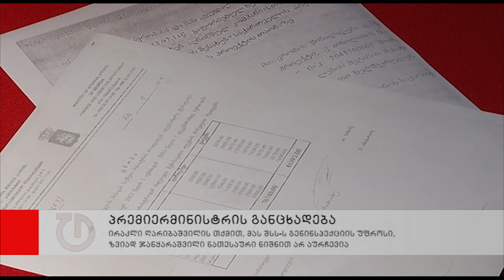ღარიბაშვილის თქმით, მას ზვიად ჯანყარაშვილი ნათესაური ნიშნით არ აურჩევია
დღეს გამართულ პრესკონფერენციაზე პრემიერმინისტრმა ნეპოტიზმის ფაქტებზე დასმულ კითხვებსაც უპასუხა. ირაკლი ღარიბაშვილმა დაადასტურა, რომ შინაგან საქმეთა სამინისტროს გენინსპექციის უფროსი, ზვიად ჯანყარაშვილი მისი მეუღლის ნათესავი იყო. თუმცა პრემიერის თქმით, მას ჯანყარაშვილი ნათესაური ნიშნით არ აურჩევია. ნეპოტიზმზე პრემიერს კახეთის საინფორმაციო ცენტრის ჟურნალისტმაც ჰკითხა, თუმცა ირაკლი ღარიბაშვილმა პასუხისგან თავი შეიკავა.  ირაკლი ღარიბაშვილმა განმარტება მაღალჩინოსნებისთვის მიცემულ პრემიებზეც გააკეთა. პრემიერის განცხადებით, მინისტრებს და მათ მოადგილეებს სახელფასო დანამატები უნდა ჰქონდეთ იმისთვის, რომ მთავრობა არ იყოს კორუმპირებული.  პრემიერის პრესკონფერენციის დასრულებისთანავე საპარლამენტო უმცირესობამ ირაკლი ღარიბაშვილის მიერ შინაგან საქმეთა მინისტრობის დროს გაცემულ პრემიები გამოაქვეყნა. ირმა ნადირაშვილმა ნეპოტიზმის შესახებ ირაკლი ღარიბაშვილის მიერ გაკეთებულ განცხადებაზეც გააკეთა კომენტარი.